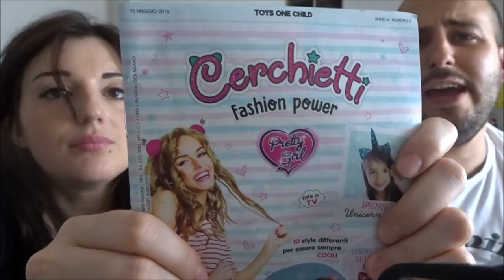IL PRIMO SPACCHETTAMENTO DI RICKY! // NOVITA' SBABAM // Robertina